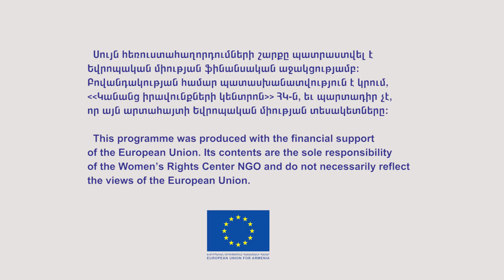Զրույցներ կանանց իրավունքների մասին, 1-ին հաղորդում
"Զրույցներ կանանց իրավունքների մասին" հեռուստահաղորդաշարը նվիրված է Հայաստանում ընտանեկան բռնության հիմնախնդրի, «Ընտանիքում բռնության կանխարգելման, ընտանիքում բռնության ենթարկված անձանց պաշտպանության և ընտանիքում համերաշխության վերականգնման մասին» ՀՀ օրենքի, ինչպես նաև կանանց նկատմամբ բռնության հաղթահարմանն ուղղված միջոցառումների և ՀՀ Կառավարության կողմից վավերացված միջազգային փաստաթղթերի լուսաբանմանը:
Հաղորդման հյուրերն են Կանանց իրավունքների կենտրոնի հոգեբան Մարինե Եղիազարյանը և փաստաբան Հասմիկ Փախանյանը։

 «Կին իրավապաշտպանները քայլեր են ձեռնարկում Հայաստանում գենդերային բռնության դեմ» (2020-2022 թթ․) ծրագիրն իրականացվում է Ընդդեմ կանանց նկատմամբ բռնության կոալիցիայի կողմից Եվրոպական միության ֆինանսավորմամբ։
 “Women human rights defenders stepping up against gender based violence in Armenia” (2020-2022) project is implemented by the Coalition to Stop Violence against Women with the financial support of the European Union․